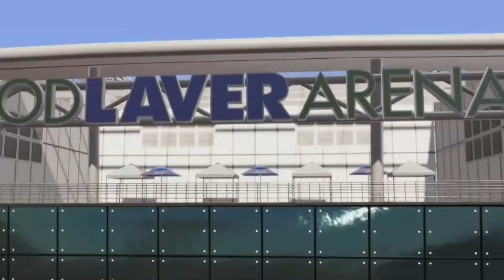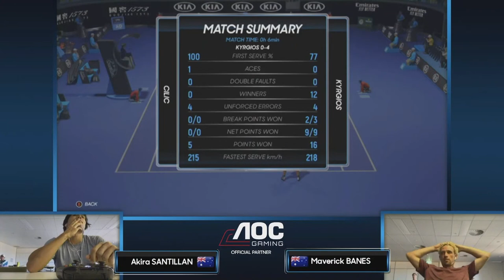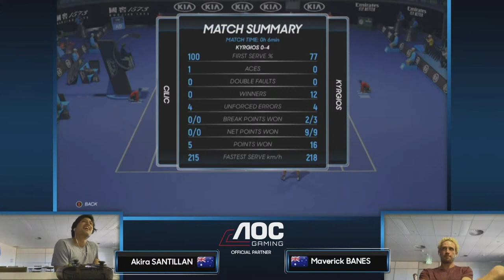AO Tennis Series - Episode 5